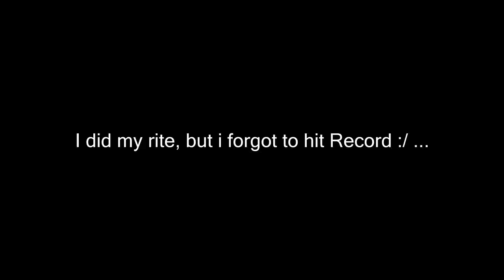Minecraft Attack of the B-Team #39 | TYLER THE WITCHERY LOSER! - Minecraft Mod Pack Survival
I'm on insta rn 📷 ●In this episode of Minecraft Attack of the B-Team, Janson and Tyga craft up some wands and brooms so they can become... HARRY POTTER!

Links!Links!Links!

Follow Me [▲]

●Mods in the modpack:

Advanced Genetics by ObsiLP
Archimedes Ships by Balkondeur Alpha
Artifice by Shukaro
Biomes o' Plenty by TDWP_FTW
Carpenter's Blocks by Mineshopper
Chisel by AUTOMATIC_MAIDEN, Darwin by Manchou
Dragon Mounts by BarracudaATA
Enhanced Portals 2 by Alz454
Flan's Mod w/ Parts Pack/Modern Warfare/Titan Pack by jamioflan
Food Plus by JoseTheCrafter
Fossils and Archaeology: Re-Ported by Team July/Ported by CannibalVox
Galacticraft by Micdoodle8
Hamsterrific by Razzleberry Fox
Hamsters Forever by CannibalVox
Hats by iChun, Liquid XP by immibis
Map Writer by Davey Liam
Minecraft Minions by AtomicStryker
Minefactory Reloaded by skyboy
Morph by iChun
Mr. Crayfish's Furniture Mod by Mr. Crayfish
Natura by mDiyo
Not Enough Items by Chicken Bones
NEI Plugins by Mistaqur
Open Blocks by Mikeemoo
Project Red: by Mr. TJP and Chicken Bones
qCraft by Dan200
Random Things by lumien
Saintspack (Dubstep Gun) by Thieves
Secret Rooms by AbrarSyed
Statues by AUTOMATIC_MAIDEN
Sync by iChun
The Necromancy Mod by sirolf2009/Ported by CannibalVox
Thermal Expansion by King Lemming
Tinkers Construct by mDiyo
Trailmix by iChun
Tropicraft by The Tropicraft Team
Waila by Prof Mobius
Waypoints by AUTOMATIC_MAIDEN
Witchery by Emoniph
World of Dinos by CannibalVox

How to Attack the Bteam in Minecraft
How to Tyga in Minecraft
How to troll in Minecraft •